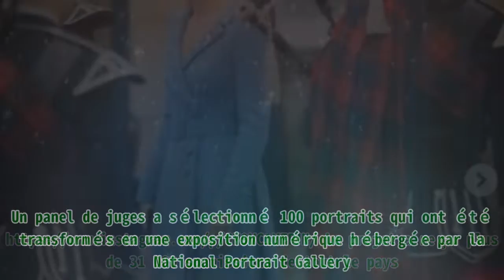"Maman, s'il te plaît, arrête !" : Les enfants de Kate Middleton en ont assez de ses habitudes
"Maman, s'il te plaît, arrête !" : Les enfants de Kate Middleton en ont assez de ses habitudes |Invicta Men's Pro Diver Stainless Steel Quartz Watch . Please help me with an order to maintain the system, thanks a lot.| Lors d'un appel téléphonique avec la finaliste du concours Hold Still, Kate Middleton s'est confiée sur l'une de ses habitudes que ses enfants semblent ne pas apprécier. La duchesse Kate est une photographe passionnée, mais elle a déclaré que ses enfants George, Charlotte et Louis sont parfois réticents à la laisser les photographier. Ces révélations ont été faites lors d'un appel téléphonique. SES ENFANTS EN ONT MARRE Kate Middleton discutait d'une émouvante photo en noir et blanc prise par Ceri Edwards de sa fille Poppy serrant son père Mark dans ses bras avant son service en tant qu'ambulancier à Newport, dans le sud du Pays de Galles. Kate a décrit l'image comme montrant "la force, le courage et la résilience". Au cours de l'appel téléphonique, qui a été diffusé le jeudi 10 juin 2021 sur la chaîne YouTube du duc et de la duchesse de Cambridge, Kate et Ceri ont parlé du pouvoir de la photographie. Dans l'échange, la duchesse aborde d'ailleurs ses trois enfants, qui n'arrêtent pas de lui dire "maman, arrête de prendre des photos". Il faut croire que les enfants de Kate Middleton et du prince William grandissent tellement vite, au point où ils ont remarqué les habitudes de leur mère. LE PROJET DE KATE Le projet communautaire Hold Still de Kate a encouragé le public à documenter la vie pendant la pandémie par le biais de photographies, en se concentrant sur trois thèmes principaux : Aides et héros, Votre nouvelle normalité et Actes de bonté. Le projet a reçu plus de 31 000 soumissions de tout le pays. Un panel de juges a sélectionné 100 portraits qui ont été transformés en une exposition numérique hébergée par la National Portrait Gallery. Ces portraits constituent "un témoignage unique et très personnel de cette période extraordinaire de notre histoire". LA SIGNIFICATION DES BIJOUX DE KATE MIDDLETON Kate Middleton est une femme classe, élégante, et qui possède une collection de bijoux qui ne cesse d'impressionner. Beaucoup l'ignorent, mais les bijoux de la duchesse ont une histoire cachée que nous vous dévoilons. Ne manquez plus rien en vous abonnant à AmoMama sur Google News !